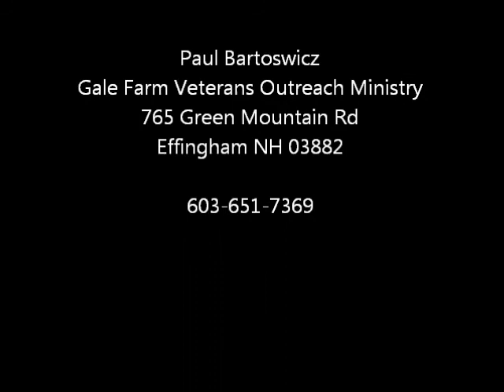Gale Farm Ministy.wmv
Gale Farm Veterans Ministry an outreach ministry to all veterans who need support and help